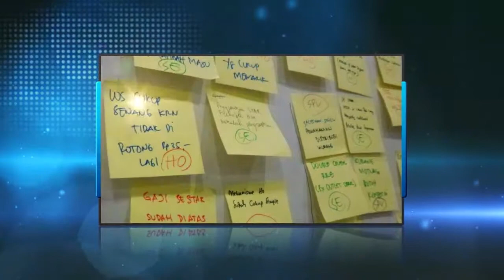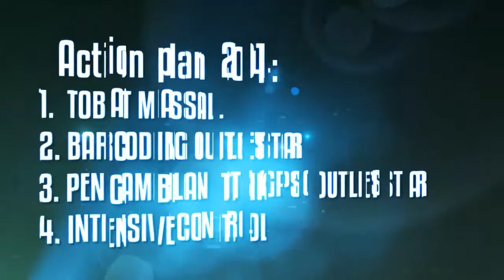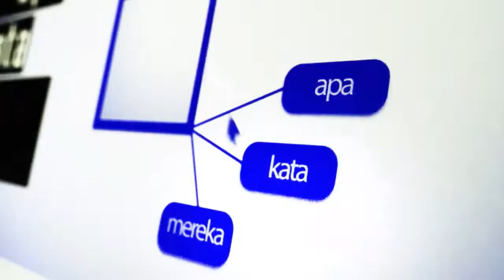BUMPER GATHERING SAMPOERNA MAGNUM BLUE